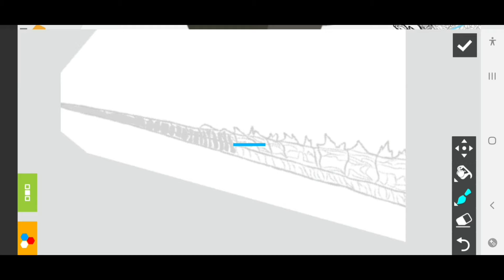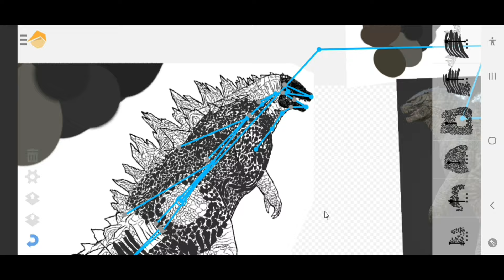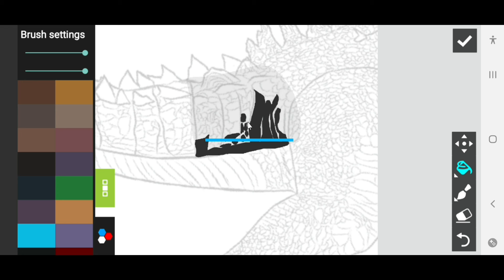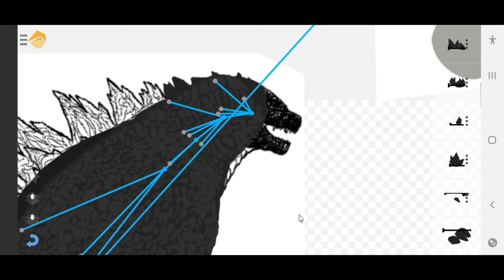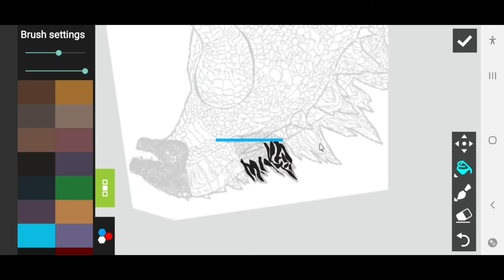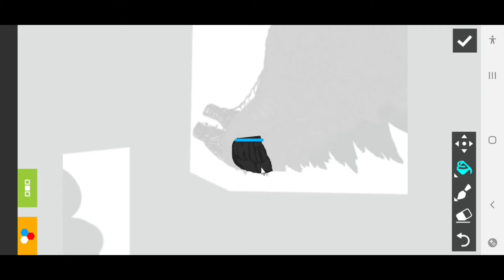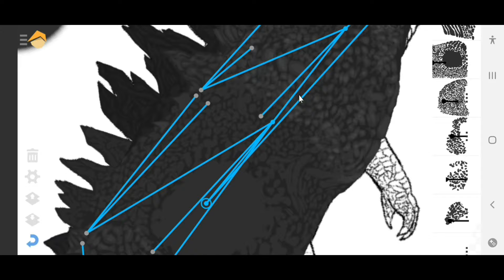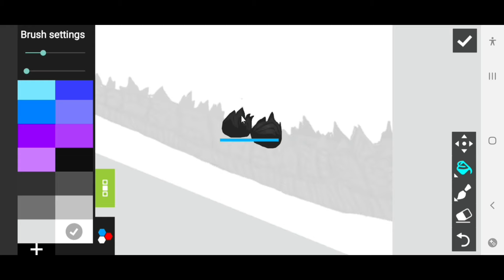Making of godzilla 2014 part 2/3 dc2(GR TH THAI)